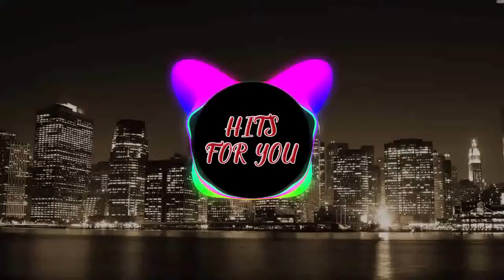Roudeep Endless Sunrise Progressive Trance